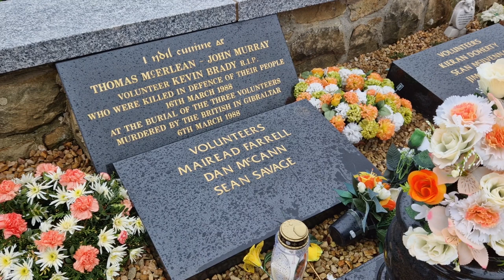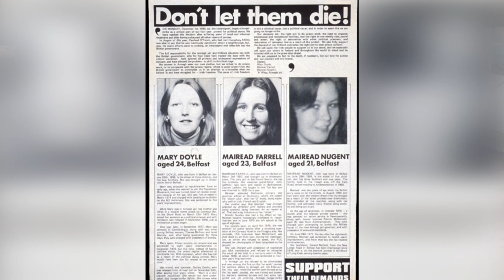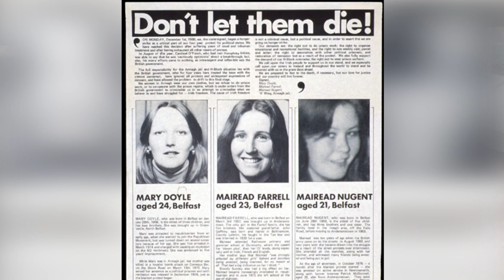Gibraltar and Milltown Martyrs Commemoration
Mairéad Farrell TD niece of Óglach Mairéad Farrell who was executed by the British at Gibraltar in 1988 along with her comrades Óglaigh Dan McCann and Sean Savage delivers a powerful address to hundreds of people at the republican plot in Milltown cemetery commemorating the 35th anniversary of the executions and the subsequent killings of Óglaigh Kevin McCracken, Caoimhín Mac Brádaigh and civilians John Murray and Thomas McErlean.